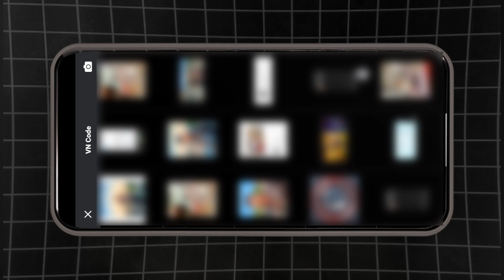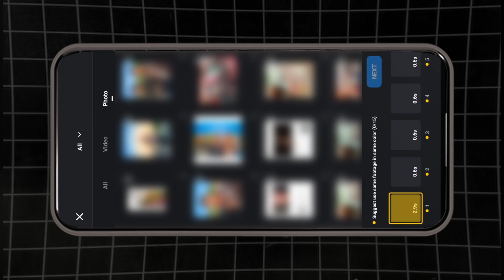New trending reels video editing vn template | New trending vn template code | Reels editing 2024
Logo and Banner banata 𝐡𝐮𝐧 𝐛𝐚𝐧𝐚𝐧𝐞 𝐤𝐞 𝐥𝐢𝐲𝐞 𝐢𝐧𝐬𝐭𝐚𝐠𝐫𝐚𝐦 𝐩𝐞𝐫 𝐦𝐬𝐠 𝐤𝐫o

vn app me reels kaise banaye
vn app me reels editing
tranding reel editing
reels editing tutoria
vn tutorials l
reels editing
reels editing tutorial vn
reels tutoriag
how to use vn
tranding reel kaise banaye
vn app me reel editing
instagram trading reels editing
reels editing tutorial
how to viral reels editing
viral reels editing tutorial
viral reels editing kaise kare